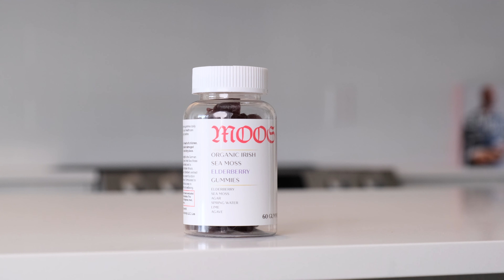MOOS Organic Irish Sea Moss Gummies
This is a video highlighting our premium MOOS Organic Irish Sea Moss Gummies enhanced with elderberry extract, burdock root, and bladder wrack.  Great for immune support, respiratory function, and providing you with all daily recommended 102 vitamins and minerals.